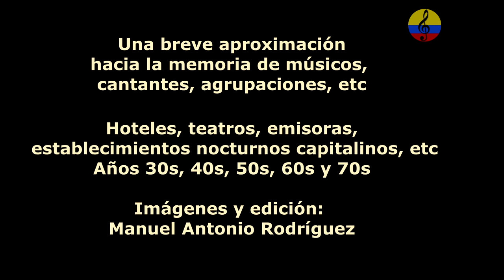Historia resumida de la música tropical en Bogotá, XLVIII parte, 2024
Este documental tiene como propósito, compartir memorias audiovisuales acerca de la historia de la música tropical en Bogotá, con el concurso de investigadores, coleccionistas, músicos, etc., trataremos de reconstruir memorias de lugares donde se presentaban orquestas, músicos, cantantes, etc., también, teatros, hoteles, emisoras, establecimientos nocturnos, en fin, algo aproximado porque la historia es muy extensa.  Complementado con audios e Ilustraciones fotográficas. Entre otros , participan los maestros José y Rosni Portaccio Fontalvo, el doctor José Martín Riaño, Oscar Javier Ferreira Vanegas, Adolfo Castro Peinado, Catalino Tejedor, Armando  Escobar Plaza, Víctor Manuel Ramírez, Joaquín Vicente Verano, Raúl Medina, Danilo Escobar, Hernando Sepúlveda, Alfonso Erazo Bastidas, Dalmiro Guerra, entre otros, con la conducción y producción de Manuel Antonio Rodríguez A.